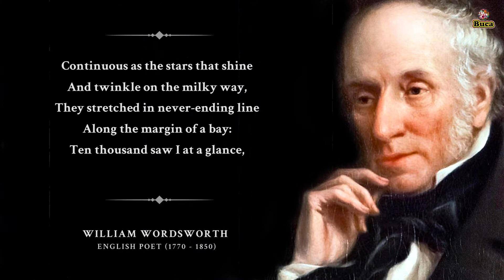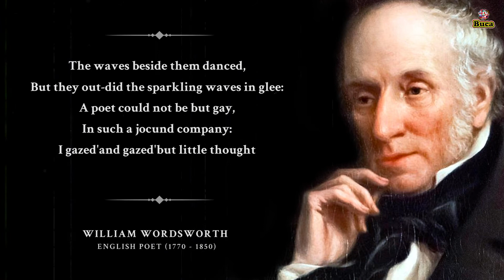Daffodils - William Wordsworth [Powerful Life Poetry]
Daffodils - William Wordsworth
Read by "Ralph Fiennes"

Out-did the sparkling waves in glee:
A poet could not be but gay,
In such a jocund company:

This video is entirely made for bringing some positiveness and happiness in your life.

♫ MUSIC CREDITS ♫

1) This video has no negative impact on the original works. (It is entirely made for bringing some positiveness and happiness in people's life.)
2) This video is also for teaching purposes.
3) It is not transformative in nature.
4) I only used bits and pieces of videos to get the point across where necessary. Buca World does not own the rights to these video clips.